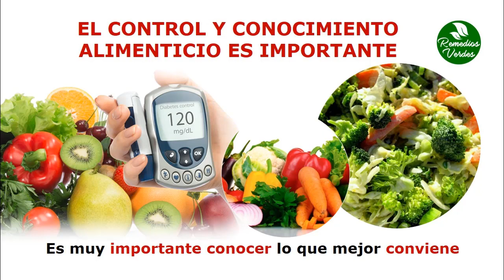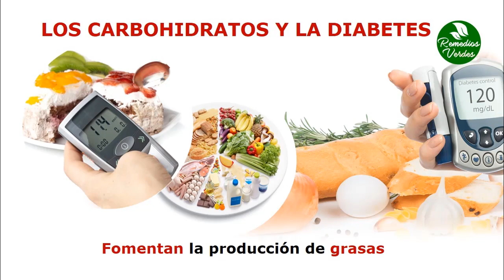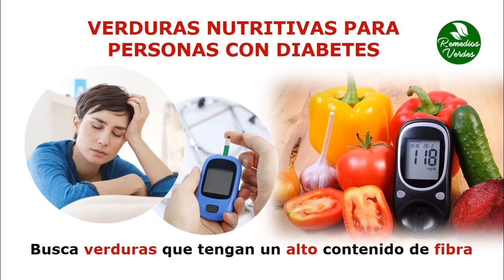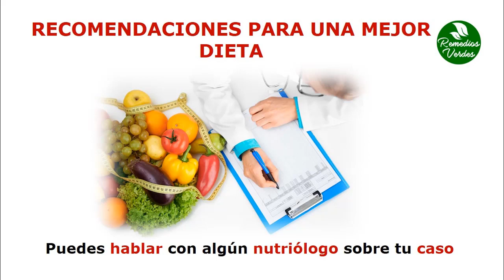Verduras Para Diabeticos